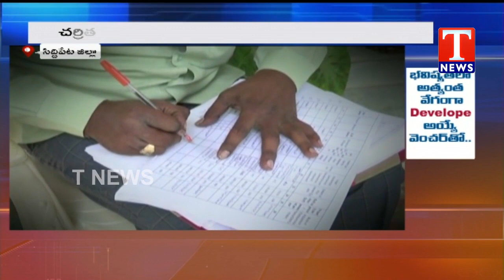సీఎం కేసీఆర్ ఆస్తులు ఆన్‌లైన్‌లో న‌మోదు | సిద్దిపేట జిల్లా ‌|Tnews Telugu